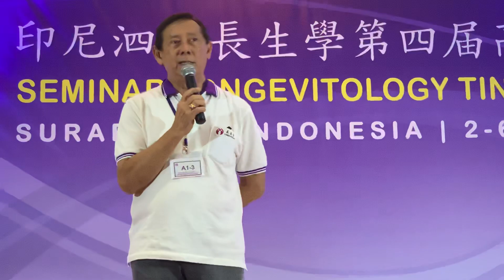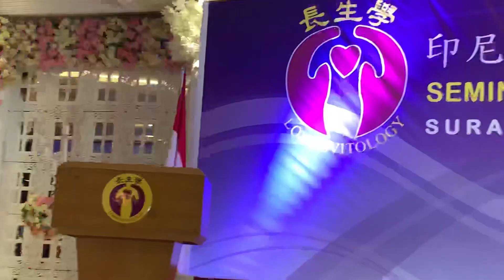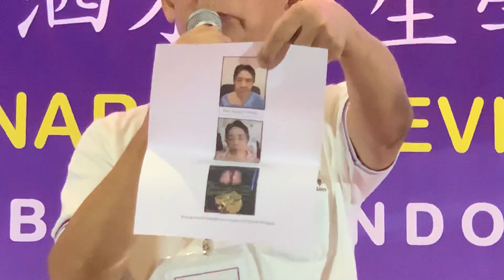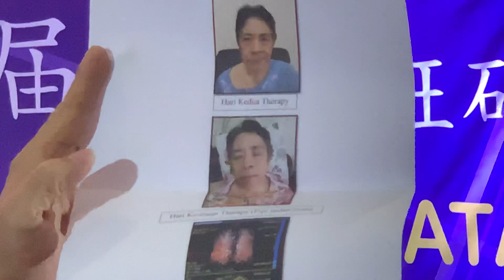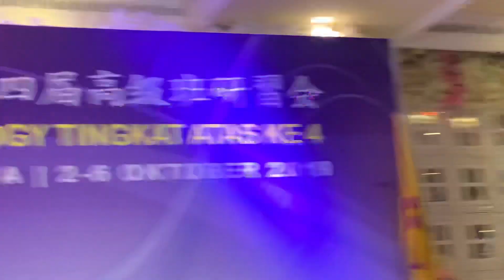(印尼语) *kangker paru paru* *stroke* *meditasi* （長生學見證系列）Longevitology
(印尼语)
*kangker paru paru*
*stroke*
*meditasi*

Ini sharing dari seorang Dokter yang dinyatakan kanker, sudah mau di kemo, akhirnya diganti dengan cara pengobatan timur: penguatan chi, minum obat ramuan timur, meditasi dan Longevitology .
Sampai hari ini sudah 3 tahun masih dapat bekerja seperti biasa.

Adik nya yang stroke, diterapi Longevitoligy, mulut nya normal kembali dalam waktu singkat dan bisa latihan sepeda statis...

Meditasi  harus dipraktekkan, dengan praktek  bisa merasakan dan dengan merasakan akhirnya jadi bisa menyadarkan diri...
Sehingga dapat merubah perilaku diri sendiri, merubah pola pikiran sendiri yang akhirnya dapat membantu kesehatan sehingga jauh dari penyakit..

Kesaksian Dr Effendi  SX pada seminar Longevitology Surabaya  tgl 6 oktober 2019
(肺癌，中风，静坐)